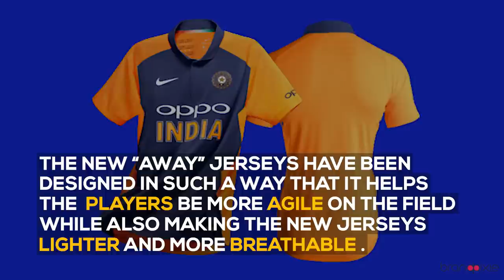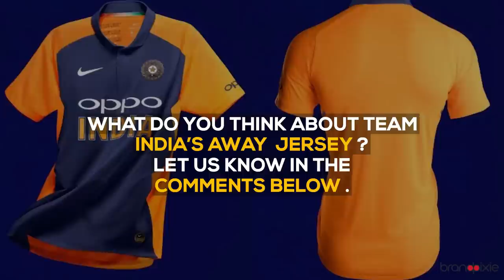10 Unknown Facts About Team India's Away Jersey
Team India will be seen wearing a new "Away" jersey against England at the ICC Cricket World Cup on Sunday.

Here are 10 interesting facts about the new Orange jersey for the "Men in Blue" that you probably didn't know about.